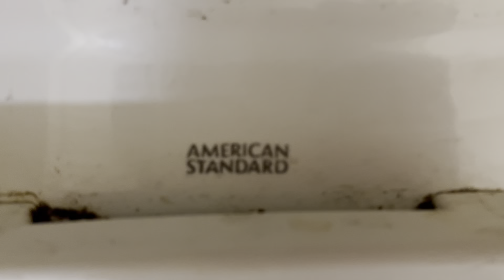5,208. Ollie’s Bargain Outlet Men’s Restroom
This restroom was filmed at Ollie’s in Greensburg, PA. The fixtures are: 1 new AS Washbrook, 1 mid 1980’s AS Madera, and 1 mid 1980’s AS Cadet on flushometer. This restroom is nice!! Rating: 10/10